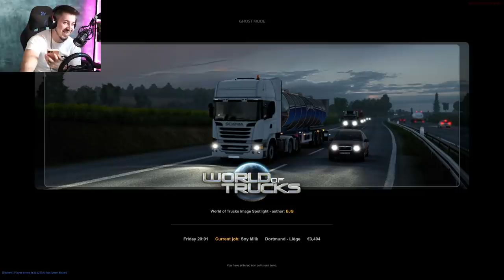BEN MI-A PREZIS CA O SA FAC ACCIDENT PE EURO TRUCK!